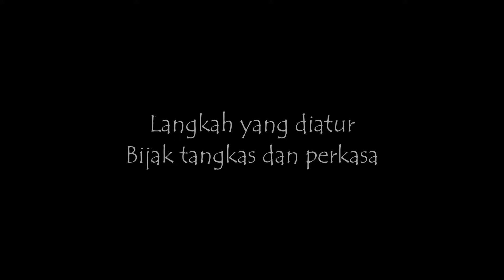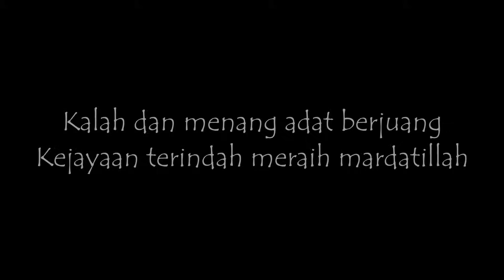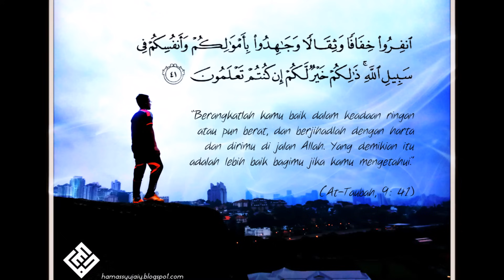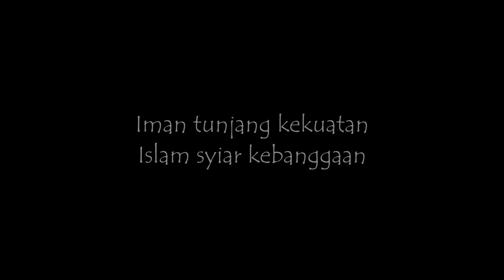Soutul Amal - Langkah Pejuang (Lirik)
Video lirik nasyid 'Langkah Pejuang' yang telah didendangkan oleh kumpulan Soutul Amal.